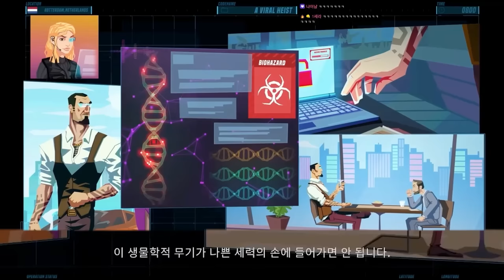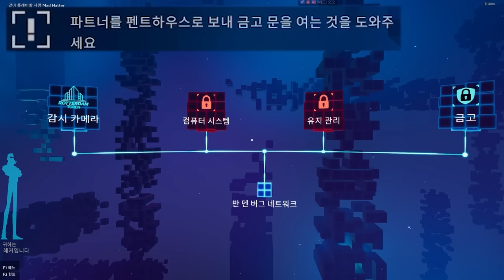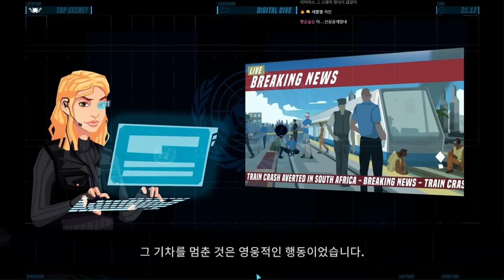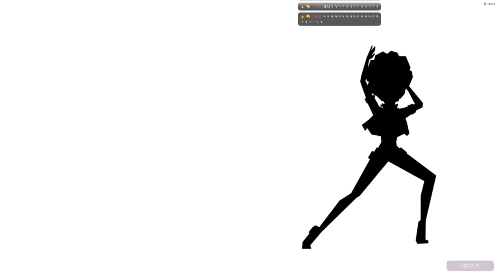두 섹시한 요원의 두뇌 협동 액션 (오퍼레이션 탱고)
가격: 20500원